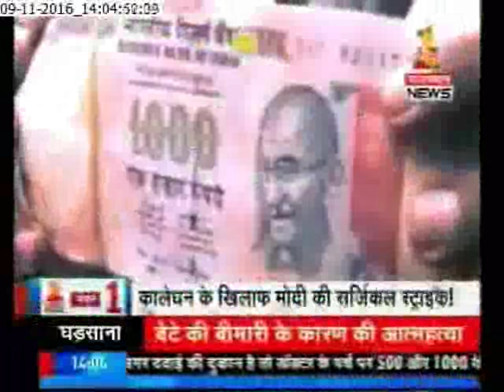बड़े नोटो पर बड़ा फैसला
काले धन पर लगाम लगाने के लिए ऐतिहासिक फैसला लेते हुए सरकार ने 500 और 1000 रुपये के मौजूदा नोटों को अमान्य करार दे दिया है। अब इन नोटों के जरिए लेन-देन नहीं किया जा सकता है। काले धन वालों को झटका लेने के लिए सरकार की तरफ से अचानक इस तरह का फैसला लिया जाना जरूरी था